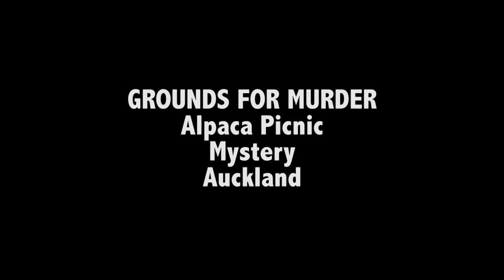Grounds For Murder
Made as part of the 2015 Rialto 48 Hour Film Challenge

Two  detectives attempt to solve the mystery of Harper Harrison's death...